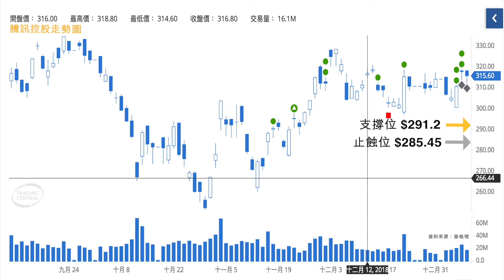MAC test video MP4